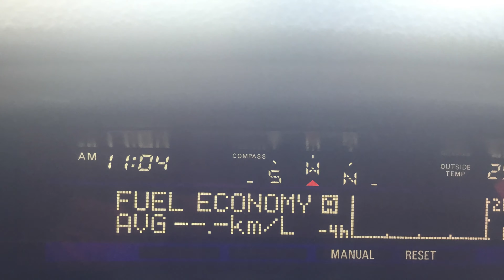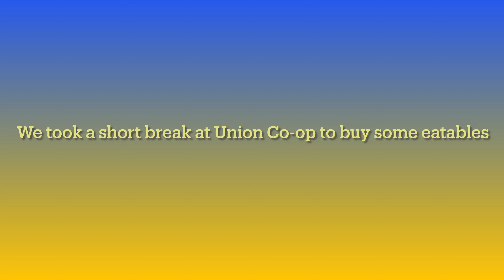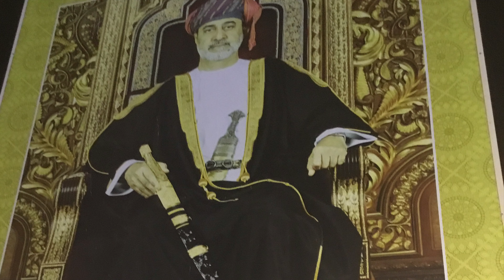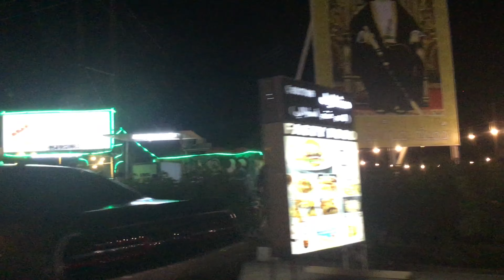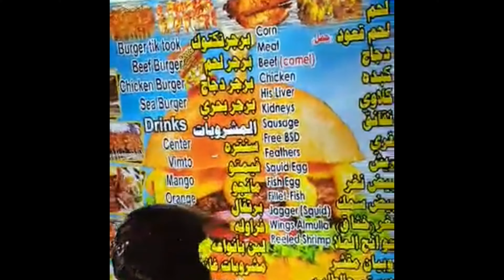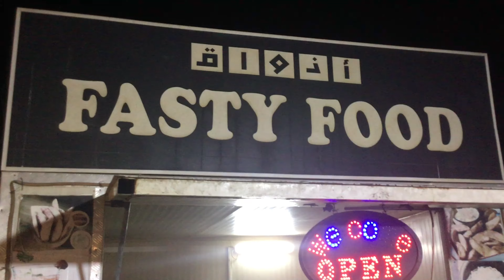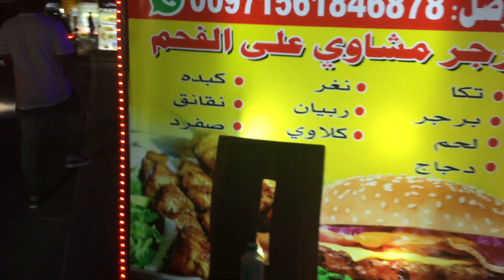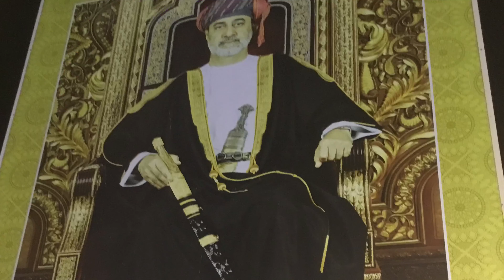A Travelogue at Madha in Oman | Athul Bijukumar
Hey Guys, it's me Athul. This is another one of my travelogues. This is about Madha in Oman. It was a wonderful experience that I will never forget. And as always, KEEP THINKING.